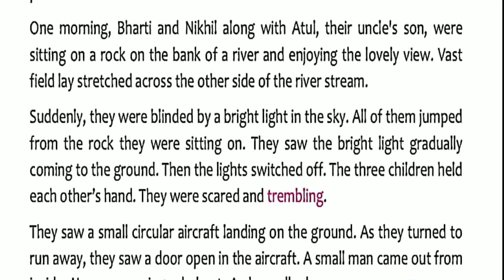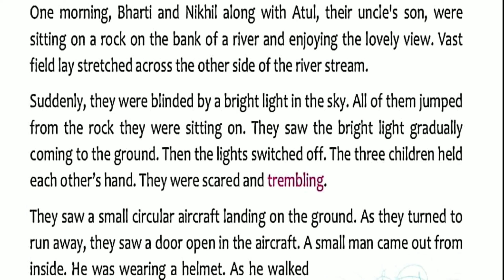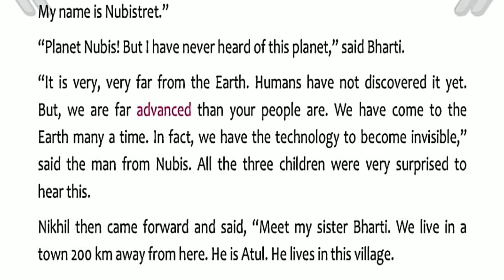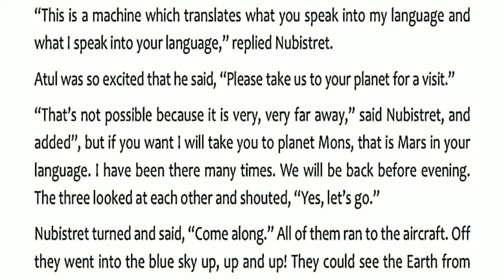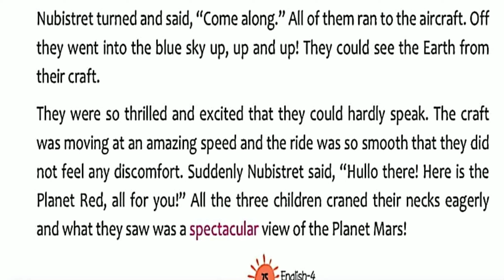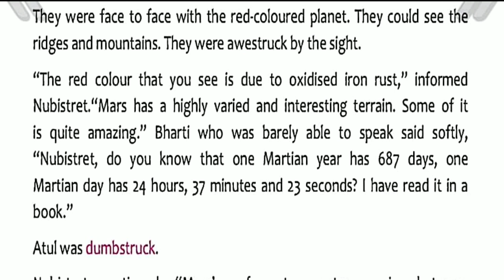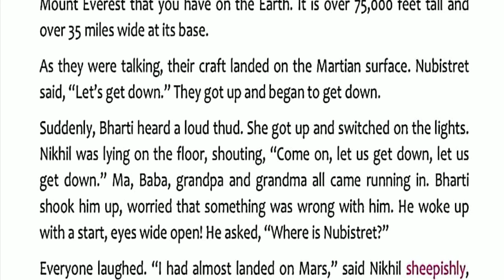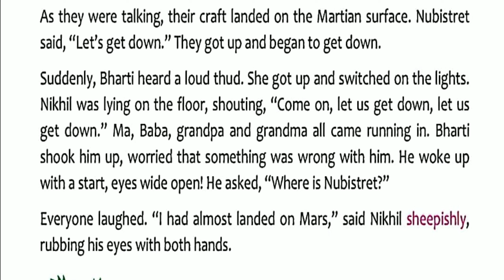A TRIP TO MARS || CLASS 4 || ENGLISH || CHAPTER 11 || Full Chapter || MPES Classes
A TRIP TO MARS, CLASS 4, ENGLISH, CHAPTER 11, DETAILED LINE BY LINE EXPLANATION, UNDERSTANDING IN SHORT, BEST INTRODUCTION